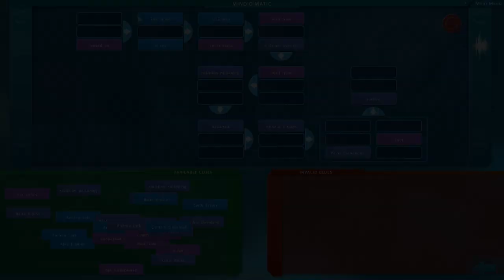J.U.L.I.A.: Among the Stars (Ep. 4 - Scott's Datapad, and Minigames!)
Welcome to my Let's Play of J.U.L.I.A.: Among the Stars, an adventure game centered around Rachel Manners, an astrobiologist on a mission far away from Earth.